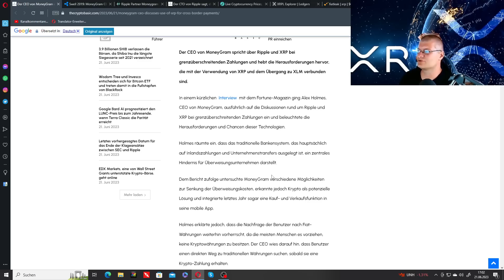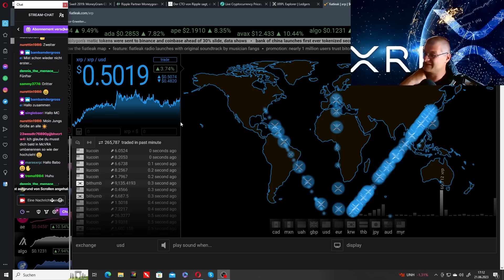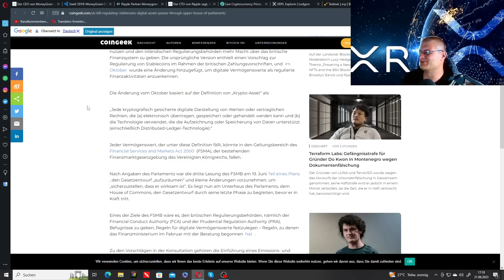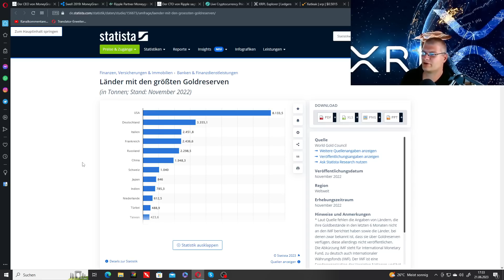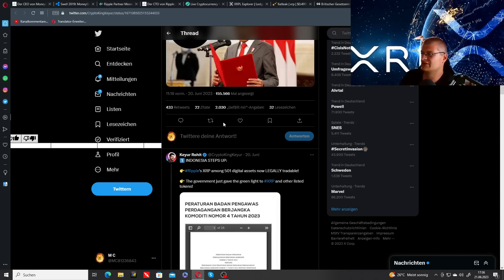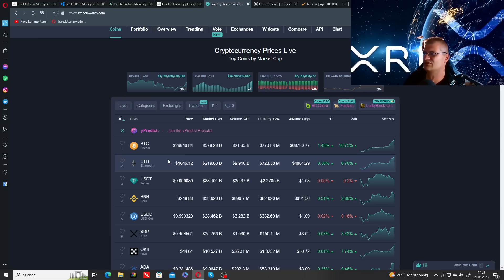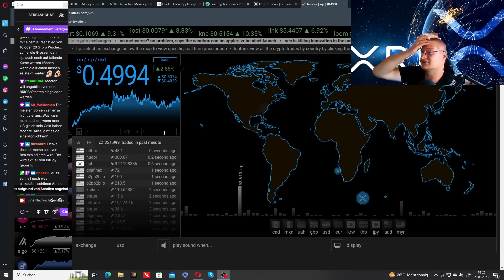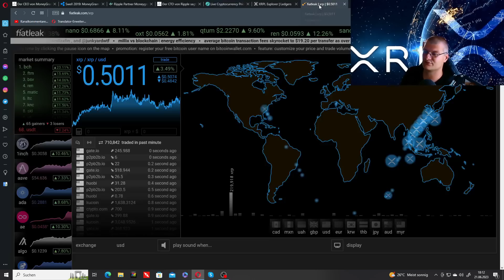XRP Der CEO von MoneyGram diskutiert die Verwendung von XRP ,Der CTO von Ripple sagt, dass die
Der CEO von MoneyGram diskutiert die Verwendung von XRP für grenzüberschreitende Zahlungen
Swell 2019: Der CEO von MoneyGram sagt, dass 10 % der Transaktionen zwischen Mexiko und den USA On-Demand-Liquidität nutzen
Der CTO von Ripple sagt, dass die Bundesrichter jetzt die Frustration der Menschen über die SEC spüren
Britischer Gesetzentwurf zur Regulierung von Stablecoins und digitalen Vermögenswerten geht durch das Oberhaus des Parlaments
Juli über die Gesetzgebung zu Kryptowährungen und Stablecoins abstimmen